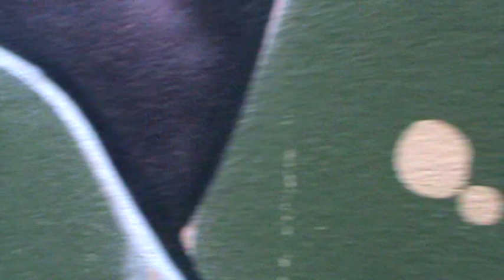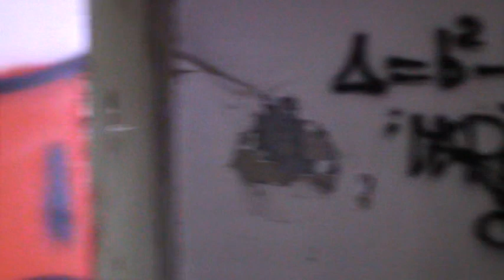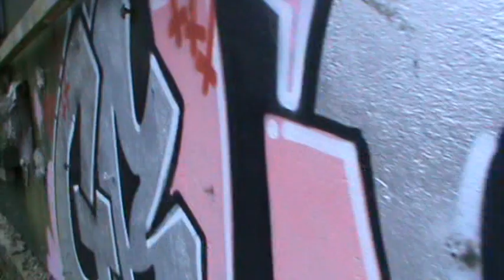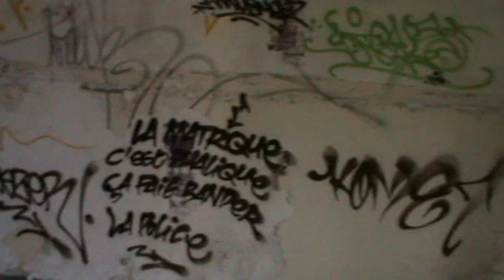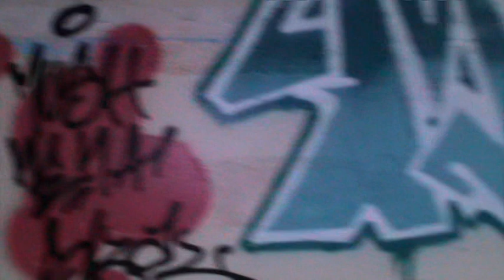la basse de jour avec benjamin